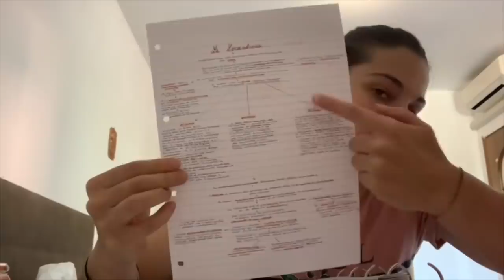IL METODO di STUDIO by Erica Amato, Le ginnaste del CSB, Ginnastica Artistica.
HAI VISTO IL NOSTRO DIARIO SCUOLA 2020/2021? Acquistalo qui

Il metodo di studio di Erica Amato.
Tanti consigli che ti potrebbero aiutare a studiare meglio e con più facilità.

Al prossimo video, adiossss😂